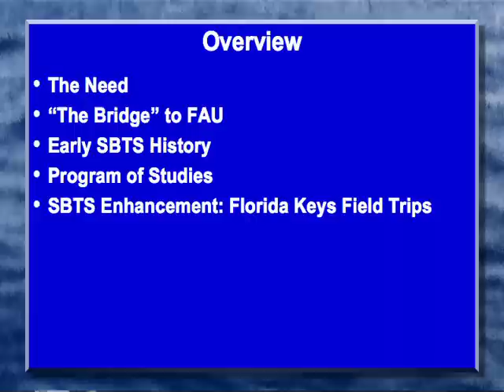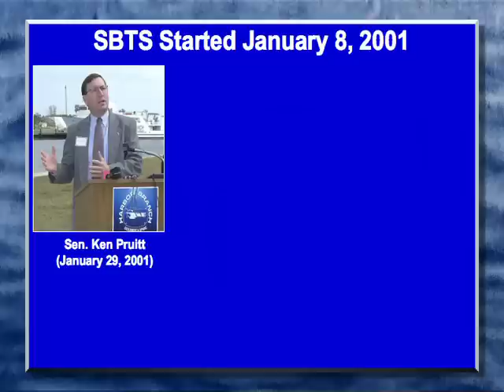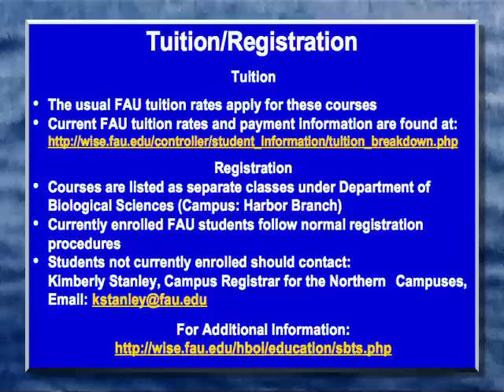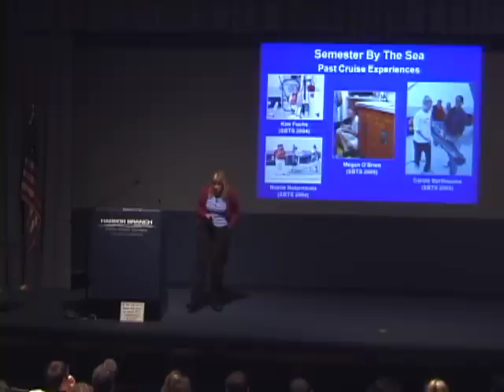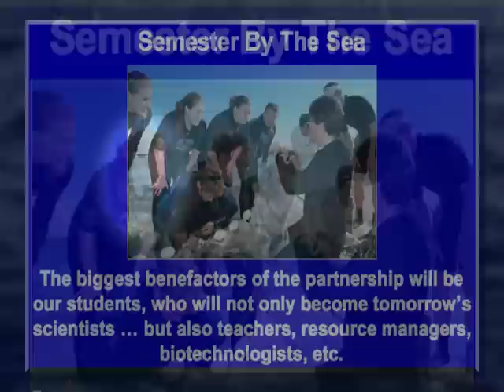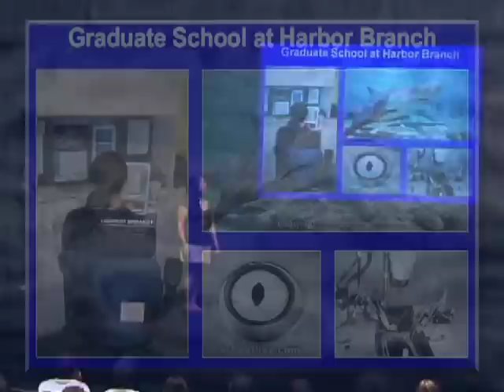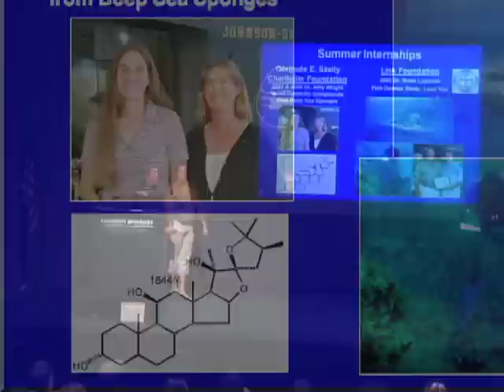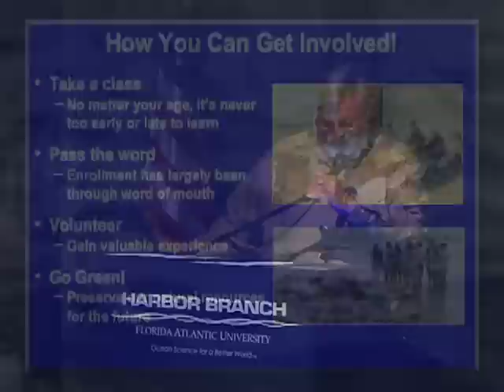2011 OSLS - Semester by the Sea: Training the Next Generation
The Ocean Science Lecture Series provides a forum for the community at large to learn about Florida Atlantic University Harbor Branch's most recent discoveries directly from the scientists who made them.

Semester by the Sea: Training the Next Generation